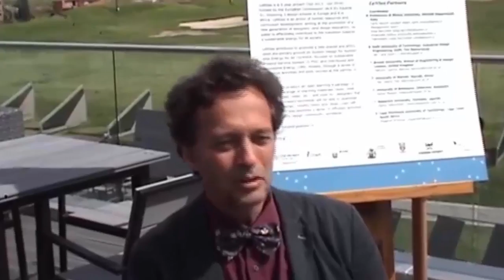Interview H E Irene Muloni